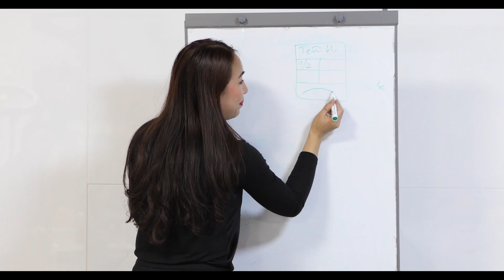Beauty Academy- Mina Le-Ausbildung Full HD